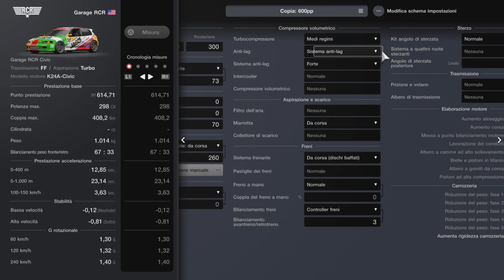Gran Turismo 7 (HONDA CIVIC EG6 JTCC-GRIP SETUP)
Oggi su gran turismo 7 portiamo il setup della nuova Honda Civic EG6 elaborata da Garage RCR ,una trazione anteriore veramente performante e divertente da guidare!
Buona visione e grazie a tutti del supporto!